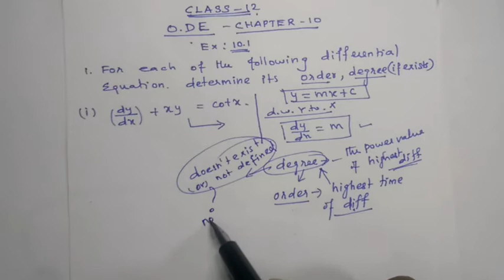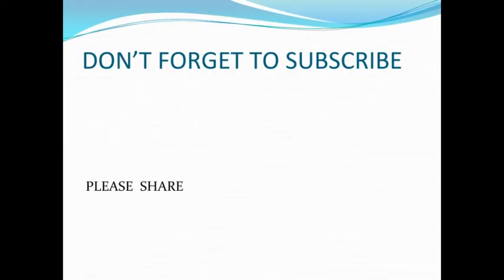Class 12 Maths chapter 10 Ex 10.1 Q.No 1 - 5